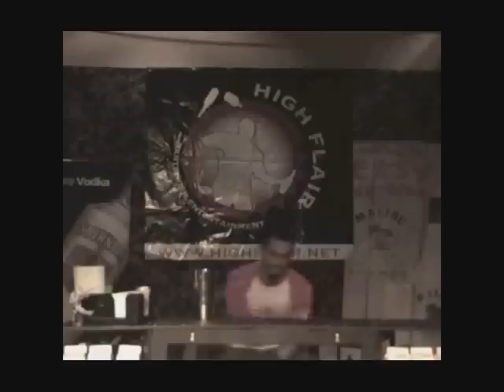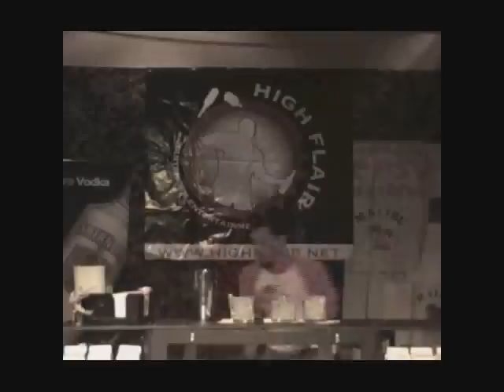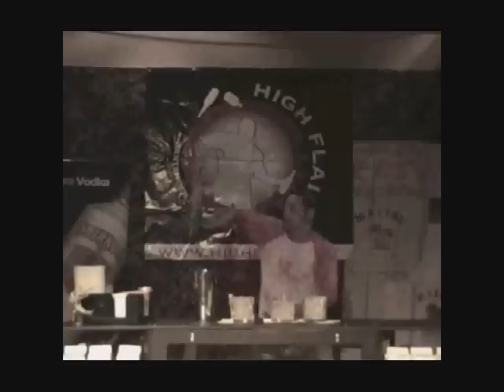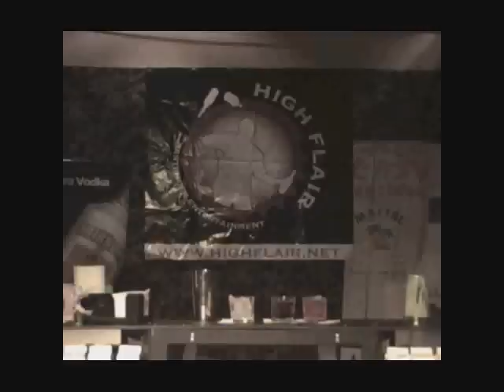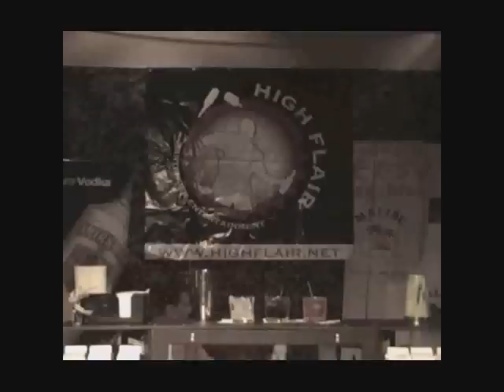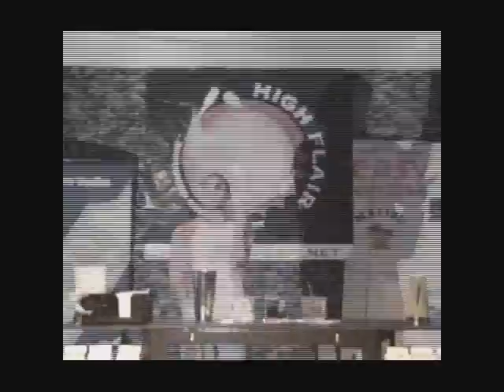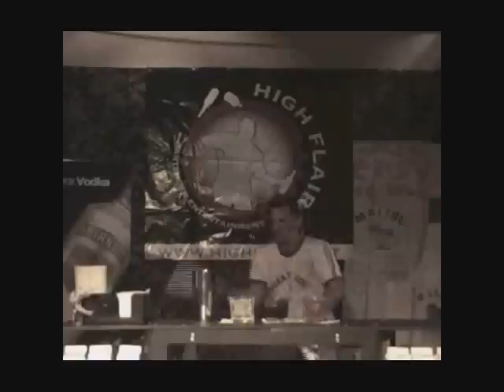Hector Acevedo flair 4 fun final